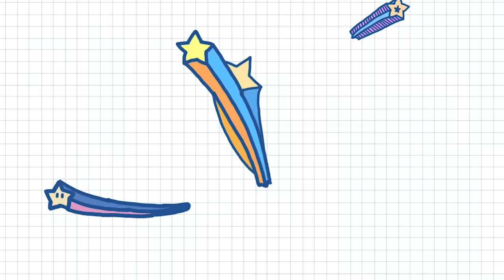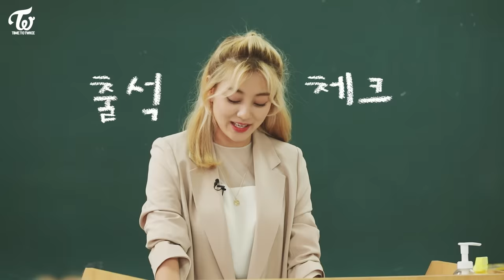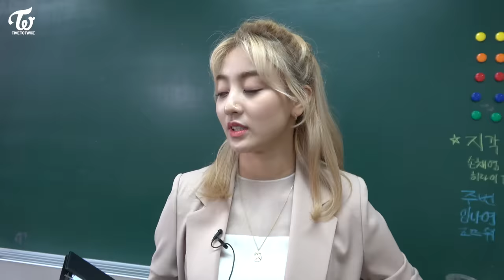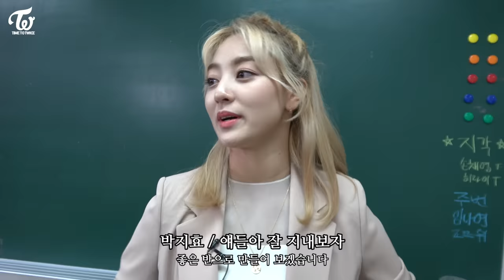TWICE REALITY "TIME TO TWICE" TDOONG High School EP.01